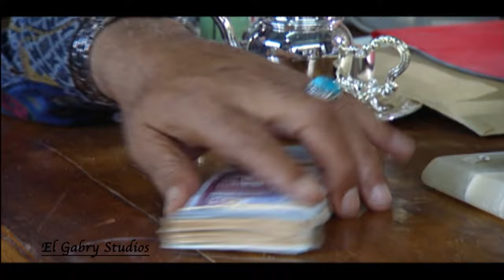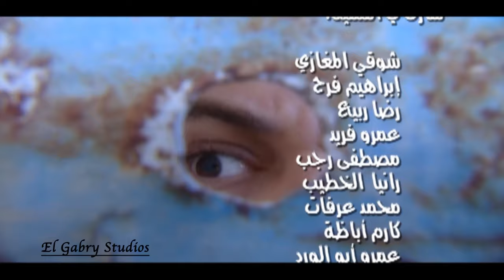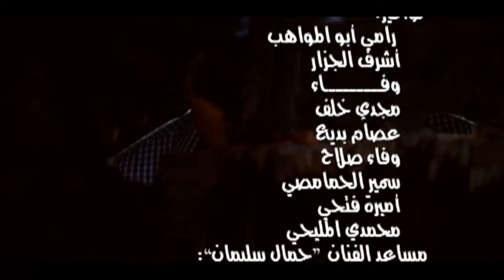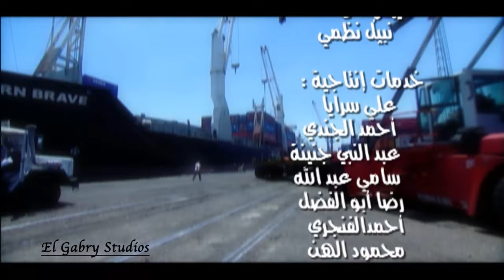مسلسل اولاد الليل - الحلقه الاولي بطوله جمال سليمان AWLAD EL LEL SERIES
يقدم جمال سليمان في المسلسل شخصية فتحي الشاب البورسعيدي الشهم الذي يعيش حياته في هدوء، حيث يتولى الإنفاق على والدته وأشقائه إلى ان يلتقي مصادفة بسيدة أعمال ثرية جدا فيقع في غرامها ويتزوجها ولكن بعد الزواج يجد نفسه في دوامة، حيث يكتشف ان هذه السيدة مهددة بالقتل من أولاد الليل وانها تزوجته كنوع من الحماية لنفسها وتتصاعد الأحداث وتظهر مفاجآت في حياته لم يكن يتوقعها